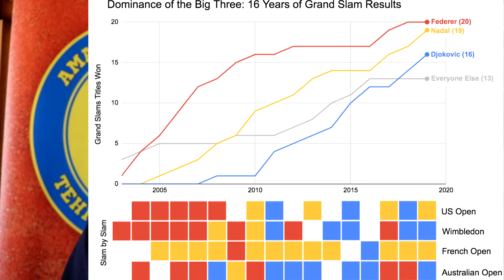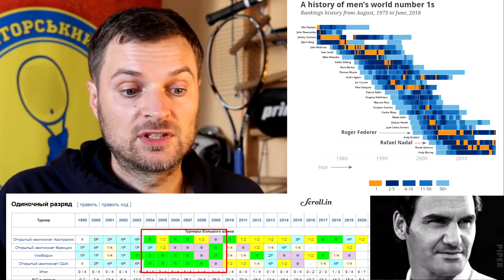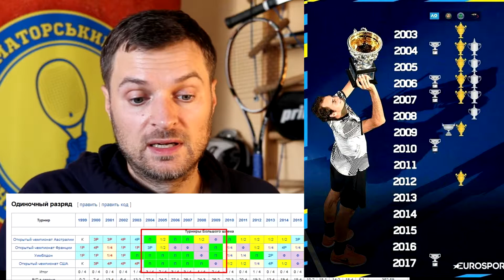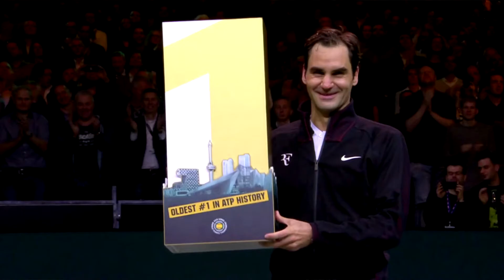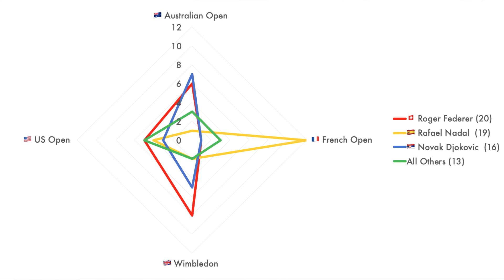ПОЧЕМУ РОДЖЕР ФЕДЕРЕР ВЕЛИКИЙ ? 8 Причин. В чем отличие Роджера от Надаля и Джоковича. Лучшие 10 сек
00:00 Начало
00:52 Причина 1
02:15 Причина 2
03:11 Причина 3
04:52 Причина 4
11:29 Причина 5
14:43 Причина 6
15:29 Причина 7
16:03 Причина 8
17:32 Вывод: Кто же лучший? Роджер, Рафа или Новак?
Кто лучший Роджер Федерер, Рафаэль Надаль или Новак Джокович? В этом видео я пытаюсь получить ответ - но ответ для каждого свой. Это мой взгляд, моё впечатление от игры и карьеры Роджера Федерера. Также тут я привожу фрагмент интервью Николая Давиденко о его сравнении Роджера, Рафы и Новака.
Сложно делать видео о Роджере - у него столько достижений, богатая история и биография, что для такого сюжета нужна профи команда и хронометраж не менее часа. Я же попытался выделить те причины, которые мне наиболее импонируют... и вложить их в 19 минут...
Канал о любительском теннисе от любителя и для любителей. Ведущий - Дмитрий Эдберг, выражает своё личное мнение на любительский и не всегда любительский теннис.
Автор является любителем тенниса со стажем игры более 10 лет, основателем и администратором аматорского теннисного клуба "Теннис для Каждого" (Киев).
ПОДДЕРЖКА КАНАЛА:
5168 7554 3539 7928 - Приват Банк
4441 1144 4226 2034 - Монобанк
Яровой Дмитрий Валериевич
RHCP - Californication, Dozed, Scar Tissue, Tell me baby, Hump de Bump, the Zephyr Sky, Can't Stop